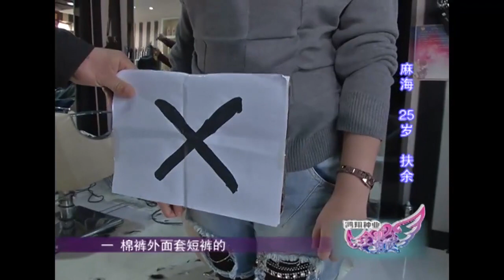25岁小伙要找守身如玉的女孩：为了公平婚前咱俩也不同居｜全城热恋